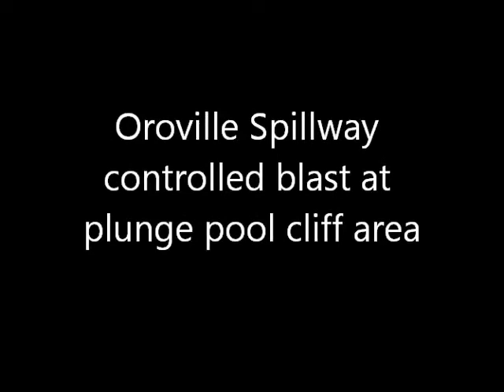Oroville Spillway Controlled Blasting at Plunge Pool Cliff Area 5/25/17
Blasting at the cliff area next to upper spillway.Video from dwr youtube channel